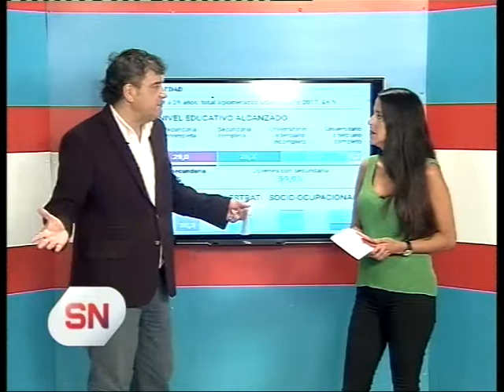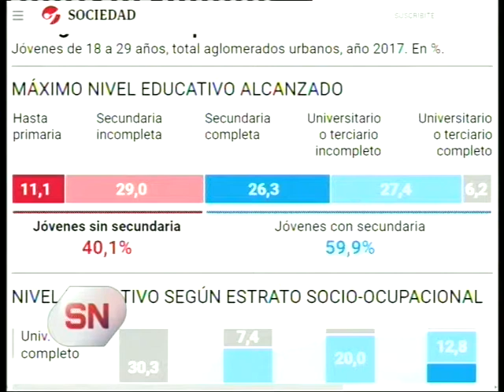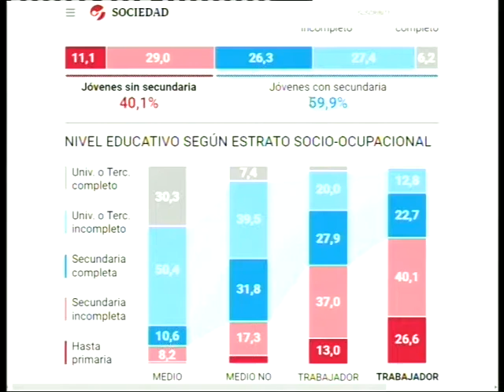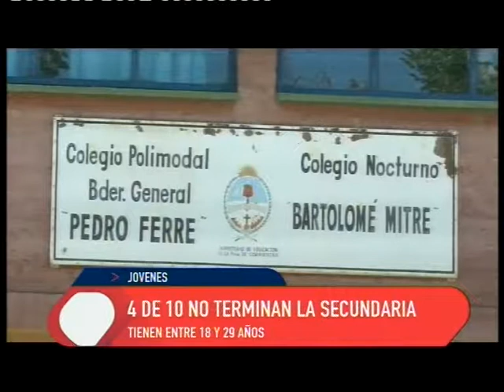Educación Media.-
4 de 10 alumnos no terminan la secundaria.-